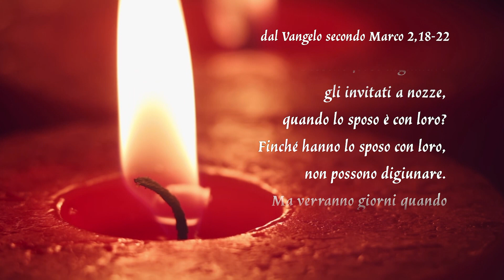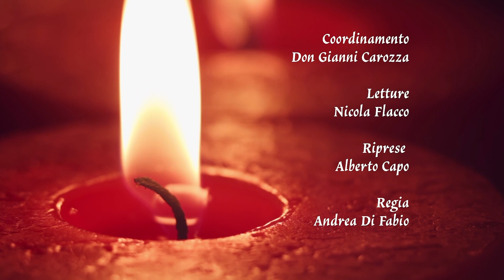Gocce di Luce. In cammino con il Vangelo 15/1/2024